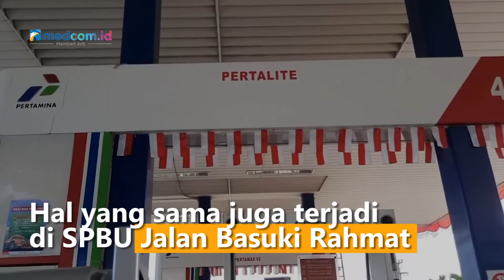Isu Harga BBM Naik Menguat, Antrean Panjang Terjadi di Sejumlah SPBU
Antrean kendaraan yang hendak mengisi BBM jenis pertalite terus terjadi menyusul adanya wacana kenaikan harga BBM bersubsidi. Selain kendaraan roda dua, antrean juga dipadati mobil pribadi dan angkot.

Antrean kendaraan terlihat mengular di SPBU di Jalan Ipik Gandamanah, Purwakarta. Hal yang sama juga terjadi di SPBU Jalan Basuki Rahmat.

Umumnya pengendara menolak rencana kenaikan harga BBM subsidi karena dinilai memberatkan. Sementara pihak SPBU masih menunggu penyesuaian harga yang akan diumumkan pemerintah. Namun pemerintah hingga saat ini masih menghitung besaran kenaikan.